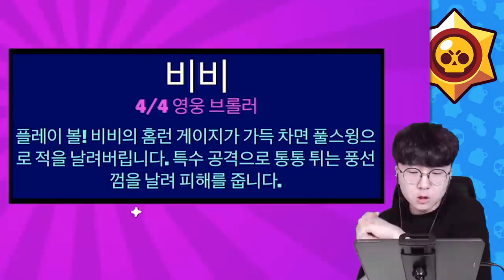빠따 한방에 뚝배기 박살? 신캐 홈런왕 비비 출시! [ 브롤스타즈(Brawl Stars) ] l 휴지(HueZ)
비비가 손맛하나는 지리네요 진짜 ㅋㅋ

1. 빠놀이(등수놀이) X
2. 욕설 X
3. 상대방 까내리기. 기분 상하게 하는 말들 X
4. 친목질 X - ex) 댓글로 서로 대화, 개인정보 및 신상 물어보기 등등